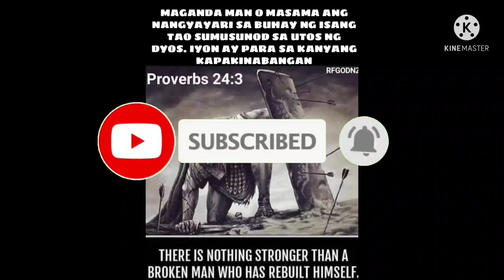brgy dumanas carabao race behind the scenes BUHAY BUKID JRTV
mga pangyayari sa likod ng camera sa pakarera ng dumanas carabao race